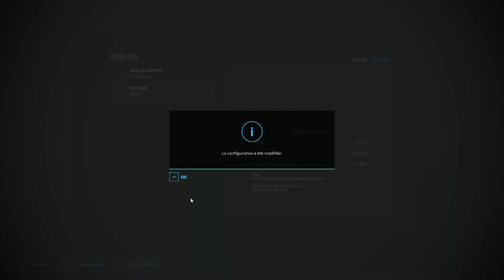Le plus gros achat de la série à venir ?! I La Ferme Française Episode 16 IFS22I 😀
Episode 16 de la carrière la ferme française j'espère que sa va vous plaire car il y a du lourd haha venez voir sa ;) bonne vidéo a tous.

  Aujourd'hui nouvelle vidéo de la ferme française ou on va moissonné et passer un coup de broyeur.

bonne vidéo ;)

Prochaine vidéo de la série Vendredi 17H épisode 38 de la ferme perdue.

Commente aussi pour me dire se qu'il ta plu ✅